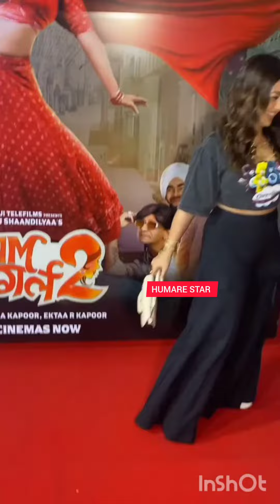Neha kakkar dream girl 2 SUCCESS PARTY come in MUMBAI